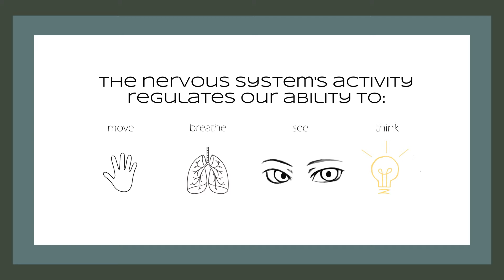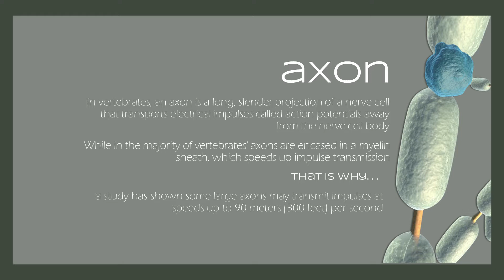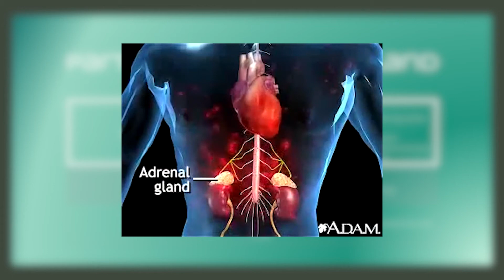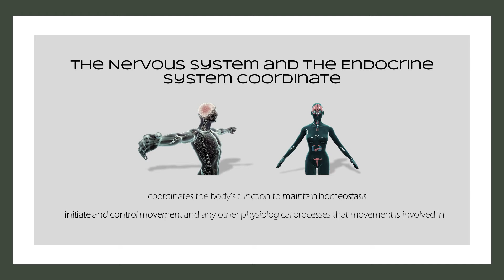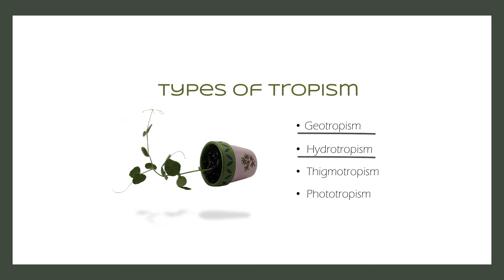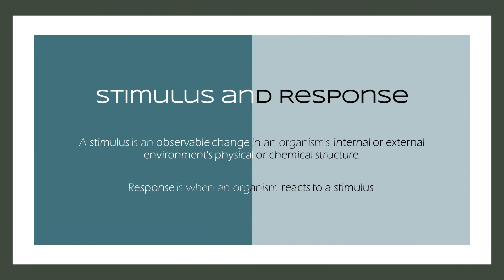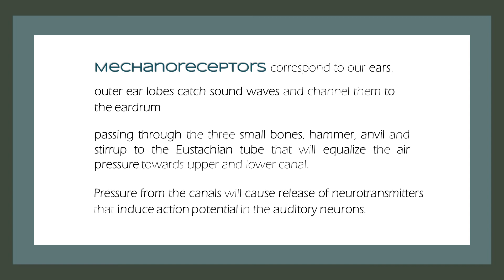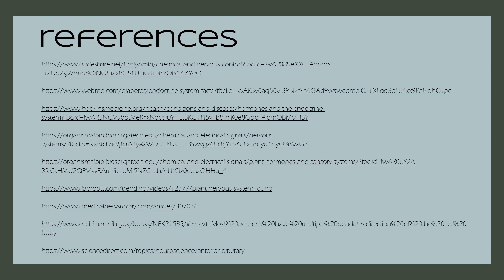Chemical and Nervous Control for Plants and Animals | Group 5 of 12 - Kendall | Biology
Members:
Mc Louie Mateo
John Russel Sajol
Lea Curan
Ann Melody Felicia
Maria Criselda Tuazon